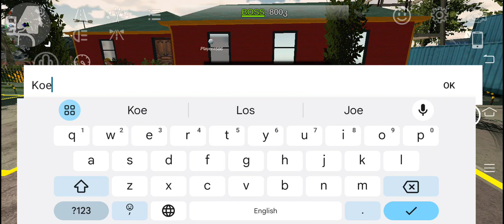Car Parking Multiplayer - Koenigsegg Agera R Sport Car Driving Two Gameplay Online Driving Car